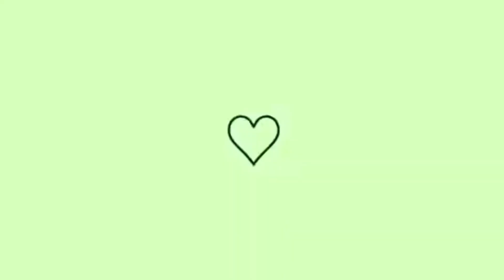ORGANIZAÇÃO DO NOSSO LAR EM FAMÍLIA ♥️